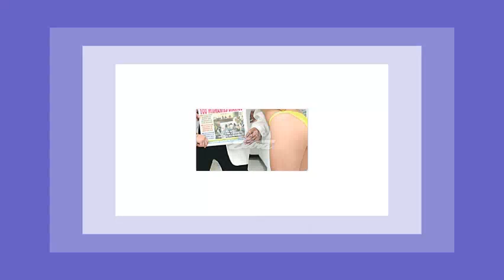TU NOMBRE SERA LUZ GUSTAVO LEYTON